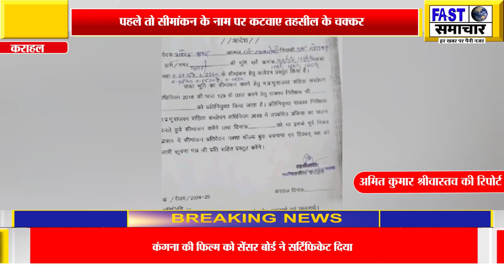पहले तो सीमांकन के नाम पर कटवाए तहसील के चक्कर,अंत में बोले की पट्टे की जांच होगी तब करेंगे सीमांकन